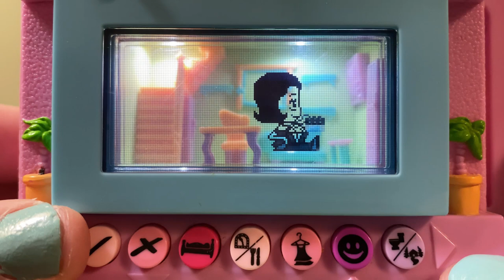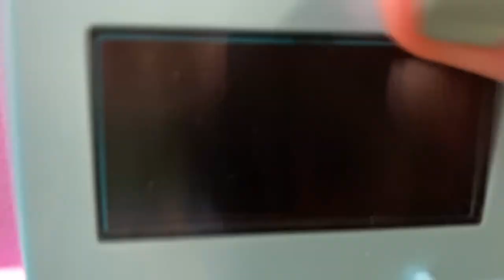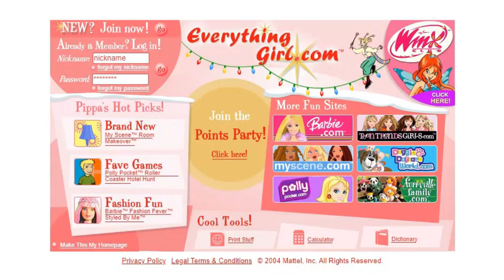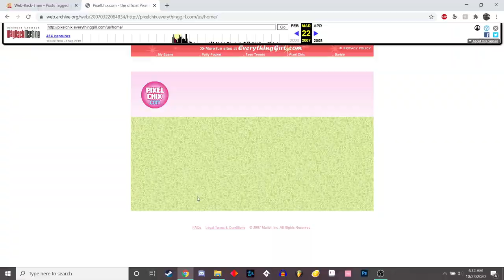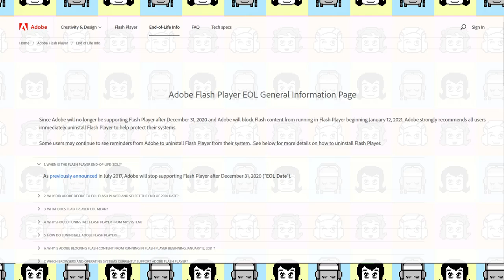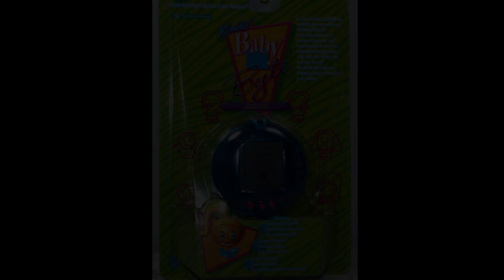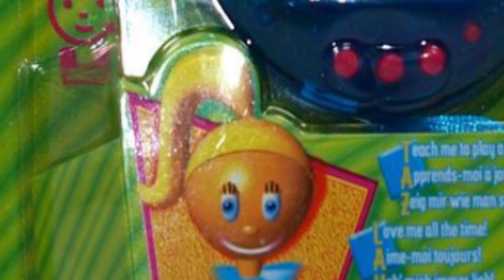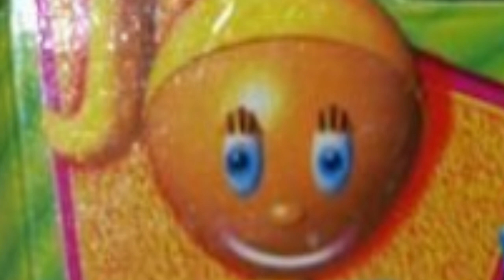Mattel's Digipet Doll House || Pixel Chix || A History, A Review, An Exploration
R.I.P. Flash

Hey Everyone It's Me, Description Ej, I Tend To Use This Space To Talk About What I Feel Like I Did Badly In Each Video. In This One I think I Talked Too Fast And That Made Me Hard To Understand Sometimes So I'm Sorry For That. This Is the Biggest Video I've Ever Made And Its The One I've Put The Most Effort Into So. If You Liked It Pls Share.

Happy Yule And All Winter Holidays!

All Music Sourced From Pixel Chix Flash Games